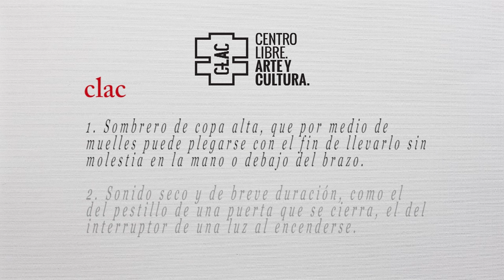Conversaciones del CLAC: 'La palabra ambigua', de David Jiménez Torres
27 de marzo de 2023. El escritor David Jiménez Torres presenta su nuevo ensayo 'La palabra ambigua. La idea del intelectual en España (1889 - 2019)' en conversación con Andreu Jaume en la Librería Byron de Barcelona.